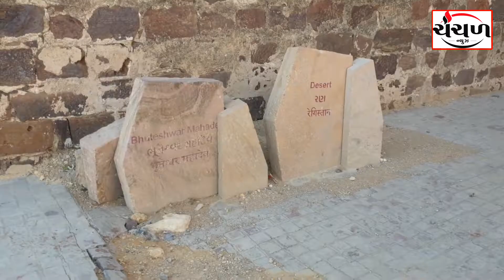લખપત પ્રવાસનમા ખુટતી કડીઓ અંગે કચ્છના પત્રકારો સાથે વાર્તાલાપ